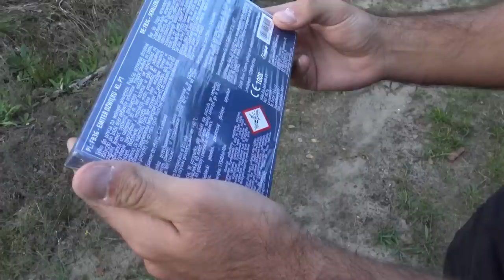Vuurwerk KOPEN & DIRECT AFSTEKEN!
Kortingscode PYROTEAMDELFT